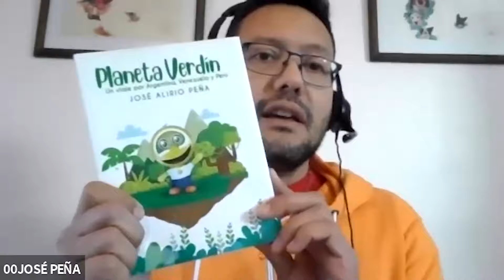Visibilización e inclusión social a través de proyectos audiovisuales | Creatividad Solidaria 2021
■ Expositores:

- Luisa Fernanda Morales | COTIDIANO: MEDIOS VISUALES Y AUDIOVISUALES POPULARES Y NUEVOS MEDIOS EN CALI, COLOMBIA

- Grupo Huasomape | INSTRUCCIONES PARA COMER UN ASADO - POR DIODORA

- Karla López | EMPRENDER SIN LÍMITES

- Alicia Corbari | SALVEMOS A LA TIERRA

- Sonia Helman | PREVENCIÓN Y MEDIOS AUDIOVISUALES

- Claudio Gonzalo Peña | LUZ CÁMARA E INCLUSIÓN

- Matías López | LEY, RADIOGRAFIAS URBANAS

- Paolo Giuliano | EL VERDADERO TIEMPO PERDIDO

- Emilio David Morales Rodríguez | HISTORIAS 60 SEGUNDOS PARAGUAY

- Alberto Morales | AL SUR DEL SUR, MI ANTÁRTIDA

- Joanne Joloy | PRIMERA LÍNEA

- José Alirio Peña Zerpa, Mixzaida Yelitza Peña y Claritza Arlenet Peña Zerpa | FESTIVERD - FESTIVAL INTERNACIONAL DE CINE Y VIDEO VERDE DE VENEZUELA

- Fabian Deacon | TE LLEVO EN EL CORAZÓN

- Marilyn Molina | ENCERRADOS

- Federico Sykes | FESTIVAL INTERNACIONAL DE CINE SORDO DE ARGENTINA (FICSOR)

El Foro (virtual) de Creatividad Solidaria 2021 reconoce y promueve a profesionales, estudiantes y emprendedores que contribuyen e impactan en el mejoramiento de la calidad de vida de sus comunidades y/o el medio ambiente a través de sus acciones, ideas, diseños, productos, obras y proyectos.

Participar del Foro (virtual) de Creatividad Solidaria 2021 es una gran oportunidad para que miles de personas de todo el mundo se conozcan y se conecten para mostrar sus proyectos e ideas, las cuales se llevan a cabo promoviendo acciones positivas para la comunidad y/o el medio ambiente.